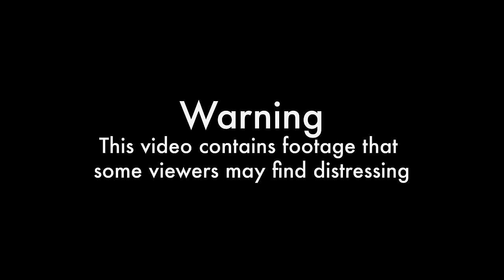Lambing 2024 Begins!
WARNING - Some footage may be upsetting or distressing to viewers.

Off to an energetic start with some birthing complications, a ewe in a burn, and live triplets.
I did get to see the boys at the end of the day too!

Cammy

ABOUT ME